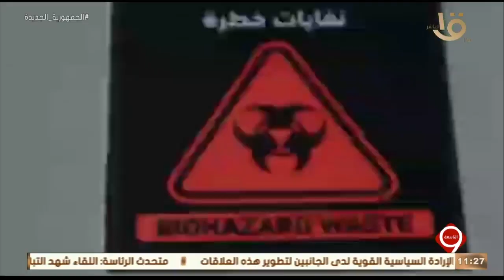التاسعة | مزايا المشروع القومي لتنمية الأسرة المصرية - وزارة الداخلية تضخ قوافل من السلع الغذائية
التاسعة | مزايا المشروع القومي لتنمية الأسرة المصرية - وزارة الداخلية تضخ قوافل من السلع الغذائية.. الحلقة الكاملة 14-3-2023